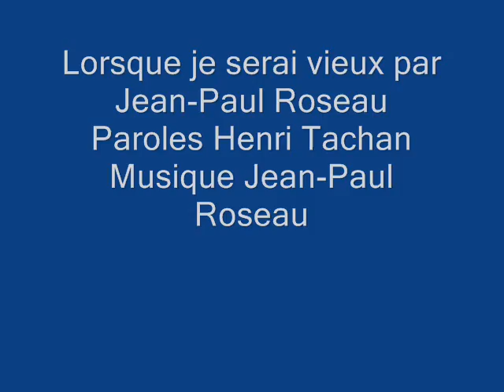Tachan-Roseau: Lorsque je serai vieux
Lorsque je serai vieux par Jean-Paul Roseau
Chanson française classique de
Henri Tachan ( paroles )
Jean-Paul Roseau ( musique )